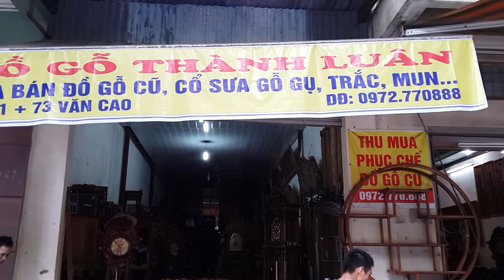Bộ Ghế Minh Quốc Hồng,Quốc Đào Cột 10,12 Gỗ Gụ,Hương (Đồ Gỗ Thành Luân)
Bộ ghế 8 món gỗ  gụ cột 10 minh quốc hồng
Hàng đánh véc ly tray toàn bộ
Đồ gỗ thành luân bán buôn bán lẻ các loại bàn ghế gỗ ,gụ,hương ,mun, trắc.